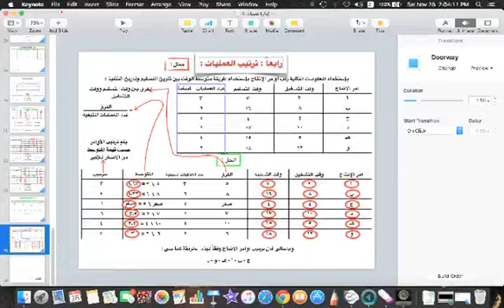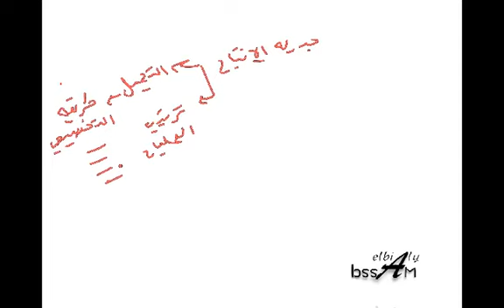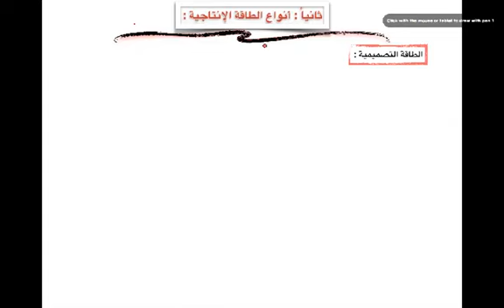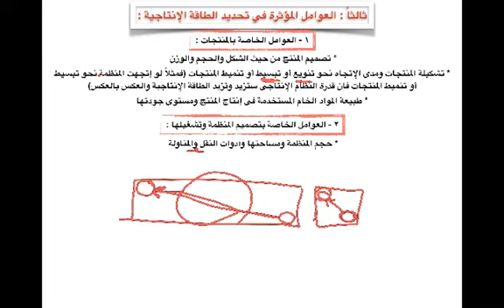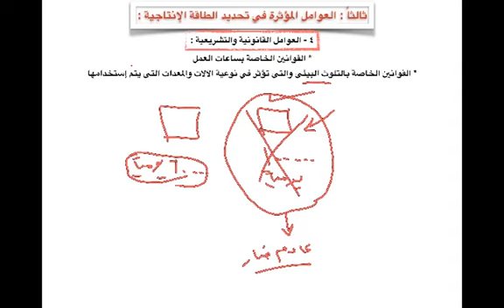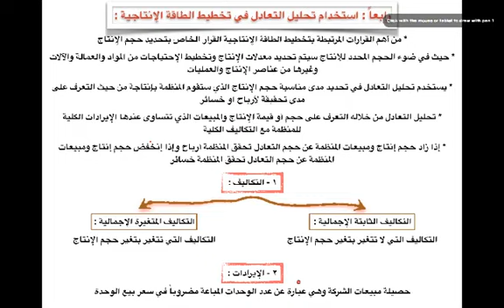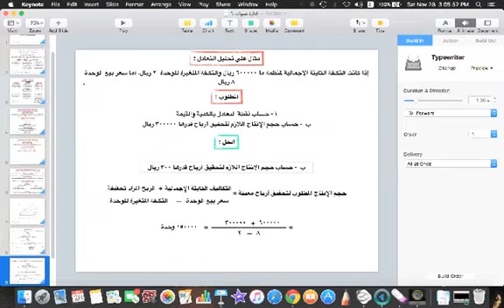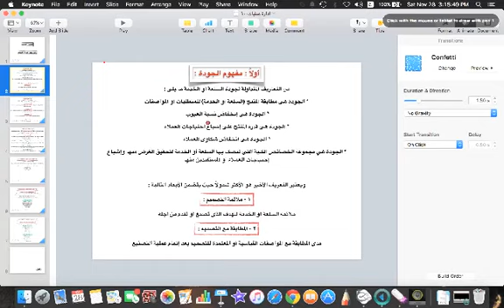المحاضرة المسجلة 17 : إدارة العمليات